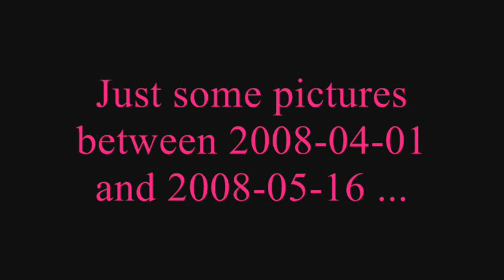Pictures 080401-080516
I collected some pictures from my mobile in this video. Some are taken in Jokkmokk and most are taken in Ritsem...